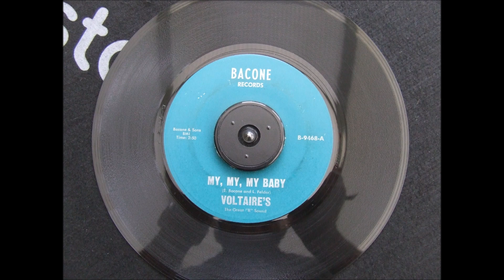Voltaire's My My My Baby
Quality Crossover Soul Music